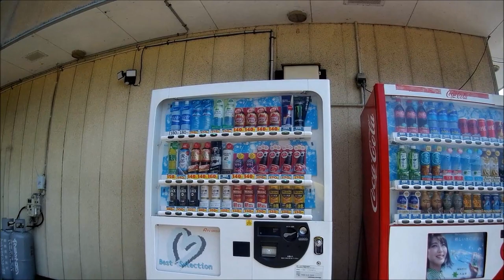20230517 Exploring roads to Yanagawa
I found a couple of great new climbs, then some police, a truck and a 3 way stand off...